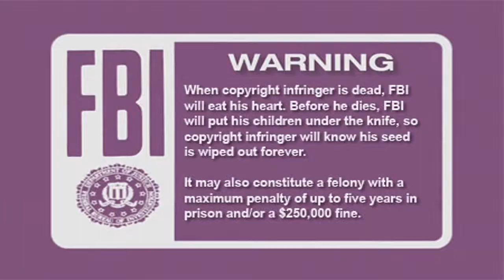"Laurel" Ang Kasaysayan (Part 1)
this is the full movie for my new editing project for the indipendent movie/documentary By the BSIT in lyceum for ther Jose P. Laurel subject